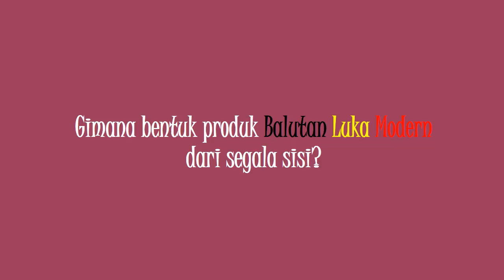Jual : Torniquet | Chat : 081584077677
Fungsi tourniquet adalah sebagai berikut: Menghentikan perdarahan pada luka terbuka di lengan atau tungkai (biasanya pada kasus traumatik di medan perang atau kecelakaan lalu lintas), bila dikhawatirkan akan membuat penderita/korban dapat kehabisan darah.

Mau tau gimana penampilan produk Balutan Luka Modern dari segala sisi?

Torniquet